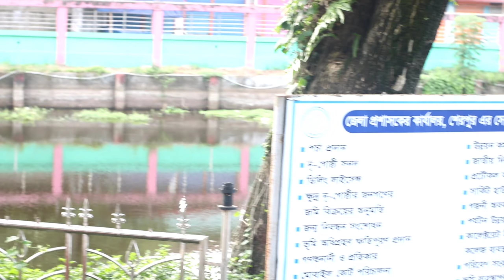শেরপুর ভিসি লেক। sherpur DC lake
in this vedeo have

sherpur DC lake

anis Skeating blog#